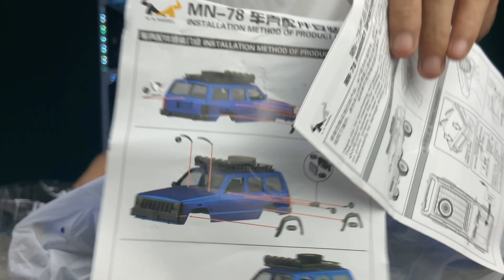Makin Bagus Tapi Tetap Murah - MN78 Jeep Cherokee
Termurah dikelas RC Crawler Adventure MN78 Jeep Cherokee Skala 1:12